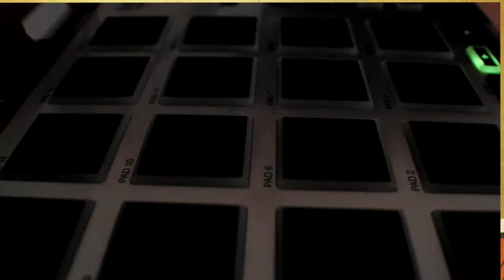Sick Since Comic Book Sick Beatz Series #2 by SepterionFilms HD720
BEATS UP FOR SALE AND LEASING
SERIOUS ENQUIRES ONLY,WITH PRODUCTION CONTRACT
MUSIC VIDEO AND PHOTOGRAPHY ADVERTISEMENT SERVICES LOGO DIGITAL DESIGN AND GRAPHICS
HOURLY PRICES CONTACT
A WHOLE PROMOTIONAL PACKAGE WHICH INCLUDES , BEAT , VIDEO, PHOTO-SHOOT AND SOCIAL MEDIA PROMOTION PLEASE CONTACT